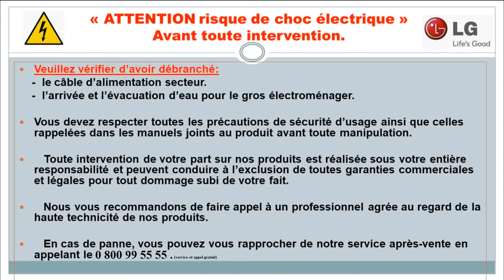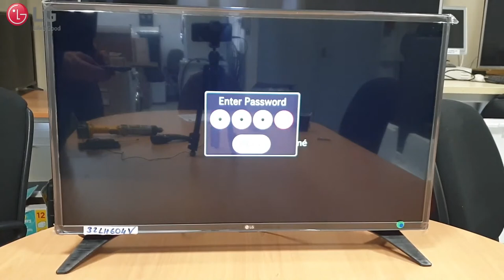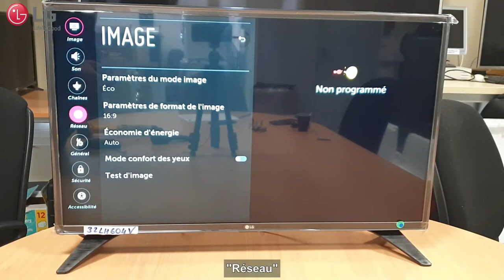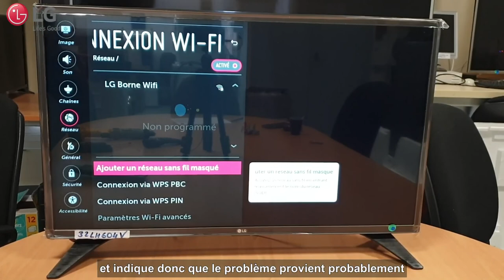TV LG | Riparazione - Problema di connessione Wifi televisore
Questo video spiega i punti da controllare in caso di problemi connessione Wifi di un televisore LG

Contenuto dedicato ai Centri di riparazione autorizzati e ai Riparatori Professionisti